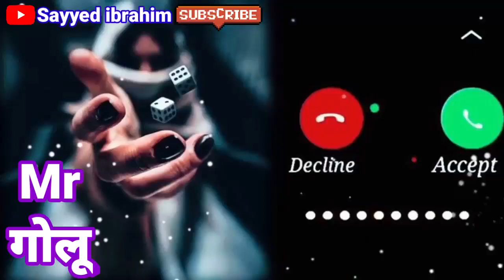Mr Golu Please Pick Up The Phone/name ringtone maker/name ringtone download/sayyed ibrahim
rahul ringtone
rahul pickup the phone
arman ringtone
google ringtone
rizwan ringtone
please pickup the phone
aakash ringtone
sameer ringtone
alam ringtone
Junaid ringtone
adnan ringtone
shahzad rington
wasim ringtone
Dhiraj ringtone
mr junaid please pick up the
ashraf ringtone
Wasim ringtone
muskan ringtone
shakib ringtone
name ringtone
hassa ringtone
muzammil ringtone
sahil ringtone
akash ringtone
ajay ringtone
alamin ringtone
altamash tone
style ringtone
deepa ka ringtone
iphone ringtone
mr ringtone
mr tone
Muslim ringtone
2020 Ratri ringtone gana.
bhai ringtone
gane ringtone
hello hello ringtone hindi
nepali ringtone
asif ringtone
babu tone
bhai bhai ringtone
brother ringtone
mr sagar
mr sameer pickup the phone
munna ringtone
nepali ringtone
danish ringtone
bhai ringtone
asif ringtone
bhai bhai ringtone
brother ringtone